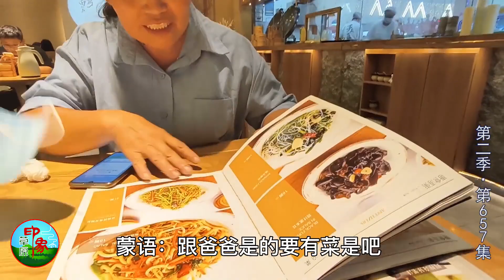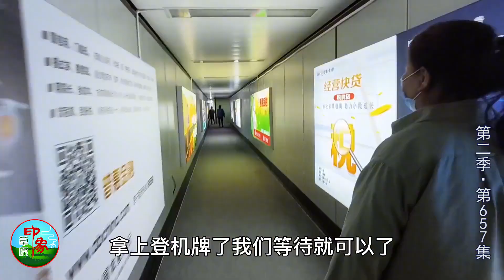第二季（657）乌音嘎又上央视啦，见到好多老朋友，这次还带上了妈妈？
【乌音嘎】乌音嘎又上央视啦，见到好多老朋友，这次还带上了妈妈？